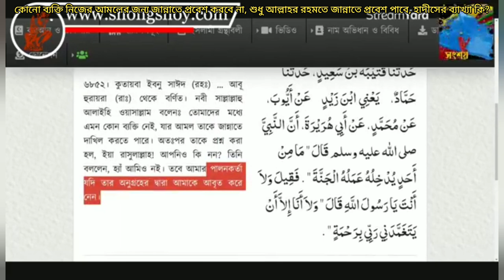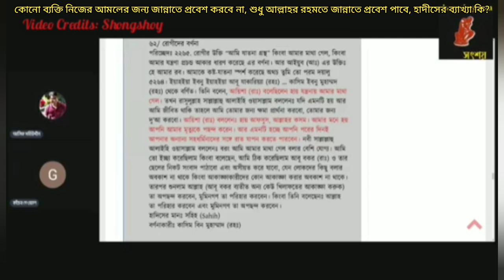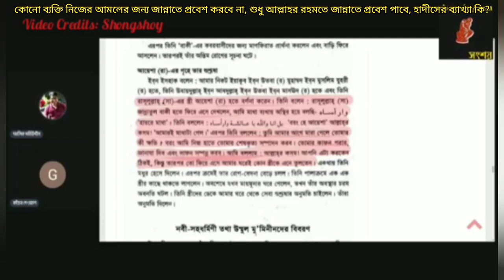মানুষ নিজের আমলের কারণে জান্নাতে প্রবেশ করতে পারবে না, শুধু আল্লাহর রহমতে জান্নাতে যাওয়া সম্ভব?